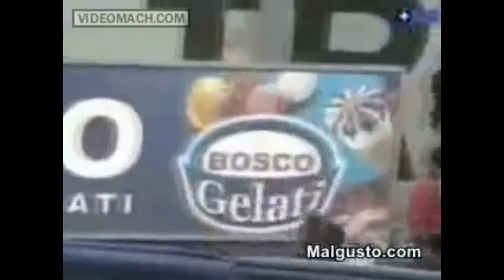Le grandi papere del calcio | AnthonyO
ma questi sono dei fenomeni...